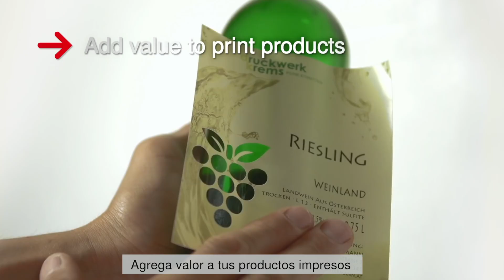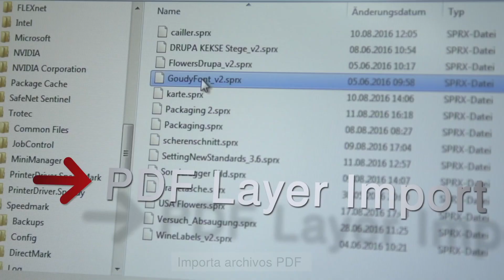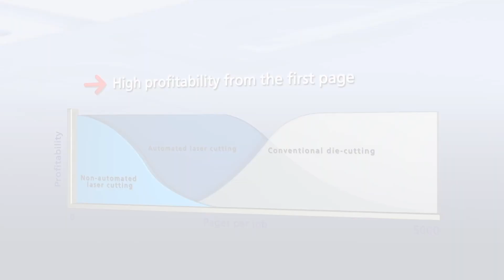Trotec GS1200 – Solución láser totalmente automatizada para el acabado de impresión digital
Ganancias desde la primera página

Agregue valor a los productos de impresión: logre mayores utilidades mediante el acabado láser, ya sean tarjetas de presentación, folletos, embalajes o etiquetas, el uso del corte o el grabado láser aumenta la calidad y los precios de venta de estos productos. Mediante el grabado de logotipos, corte de nombres individuales y adornos ultra sofisticados, logrará diferenciarse de la competencia.